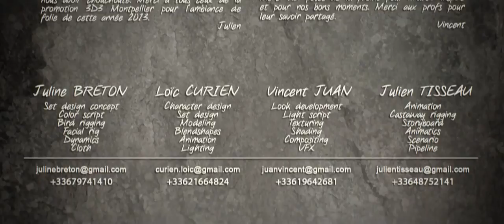Full Movie HD Cartoon Robinson Crusoe 3D Animation Short Film